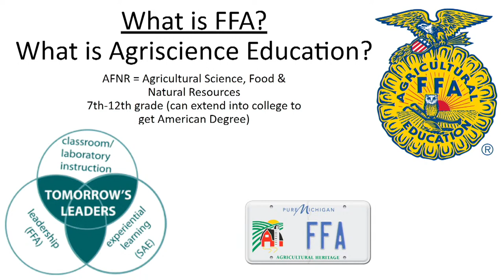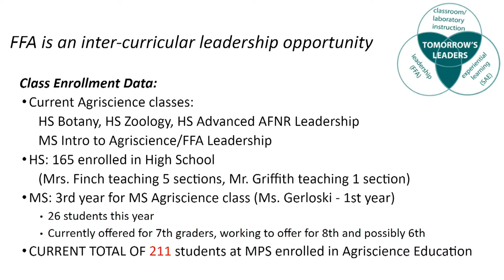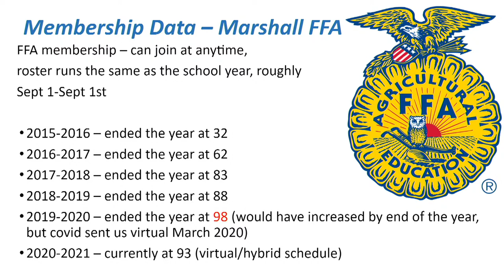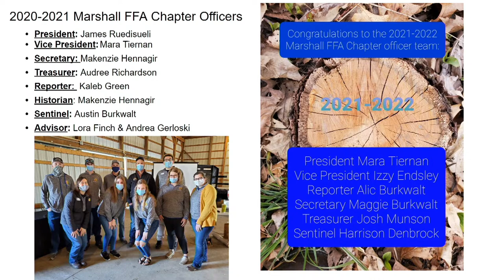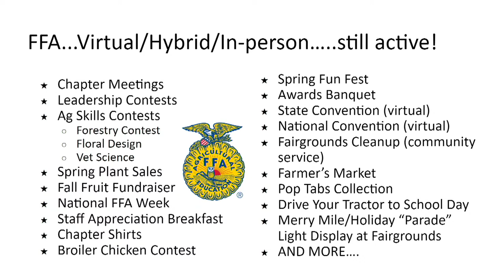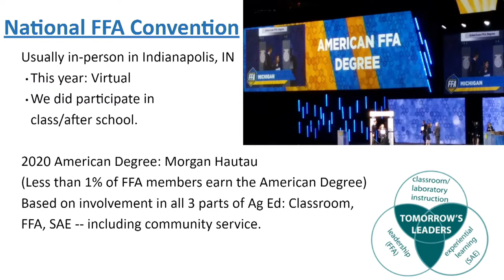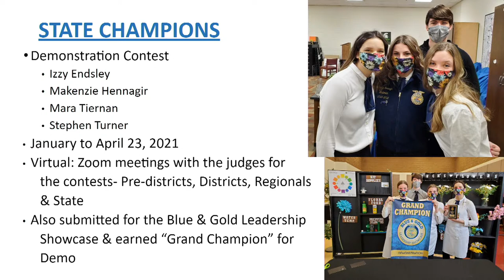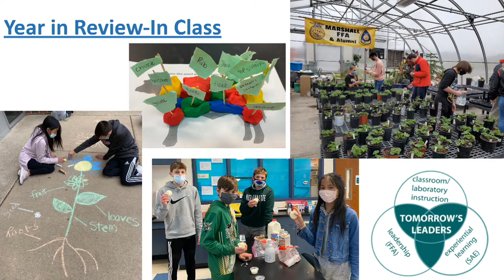MPS Board Meeting - 5/54/2021 Business session